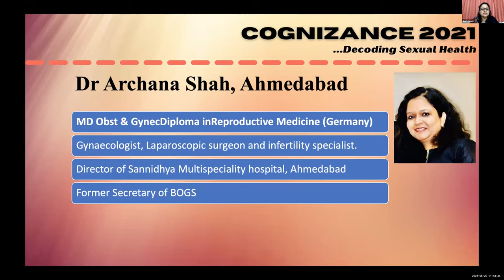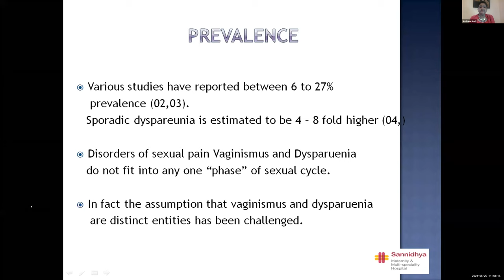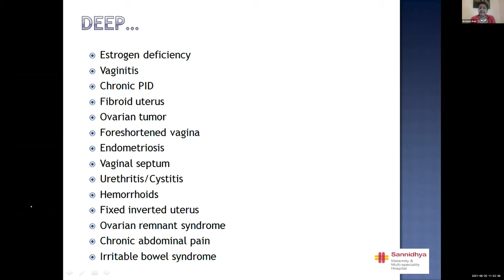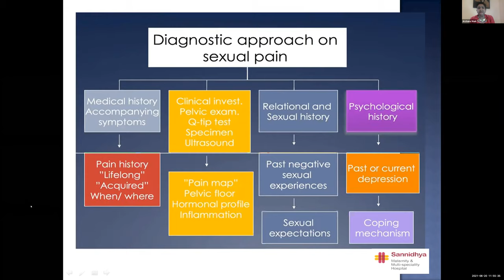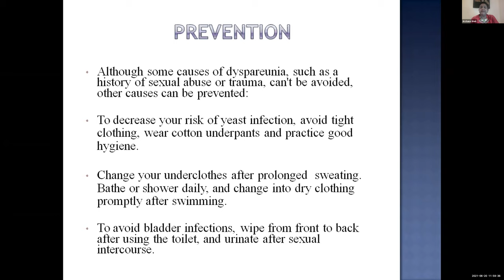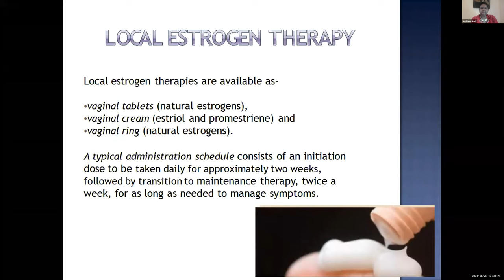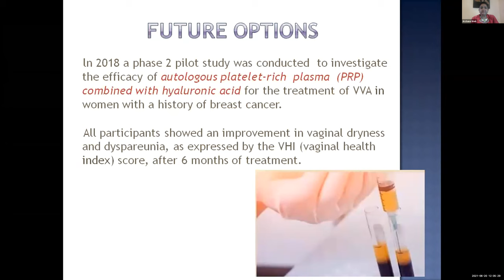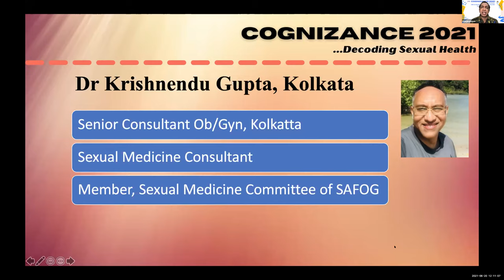LECTURE - Dyspareunia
Dr Archana Shah, Ahmedabad. AT COGNIZANCE , THE SEXUAL MEDICINE CME BY POGS